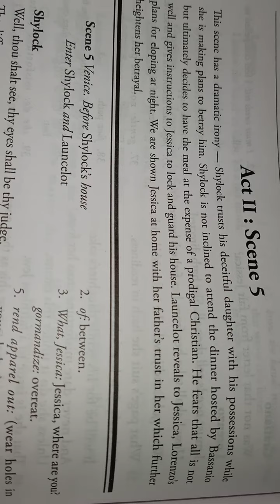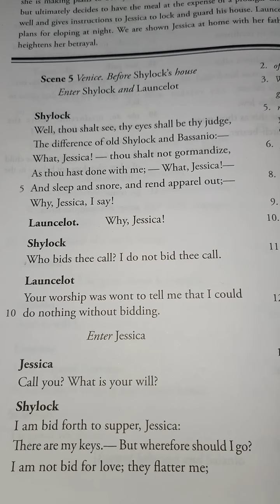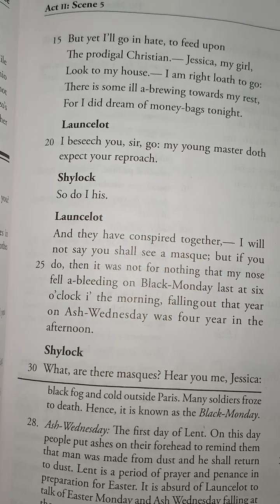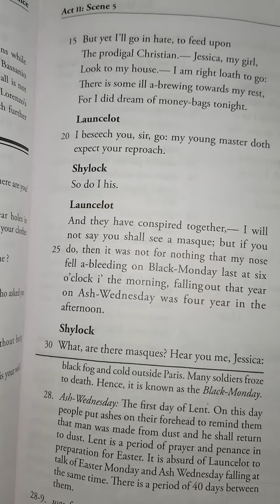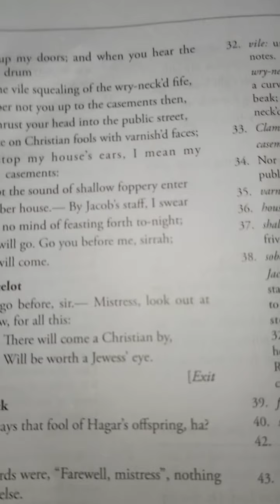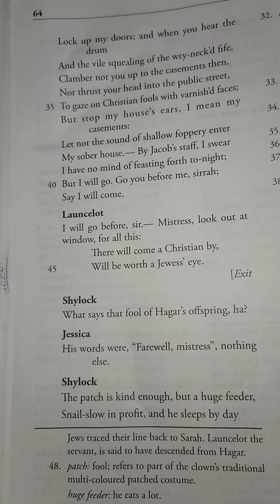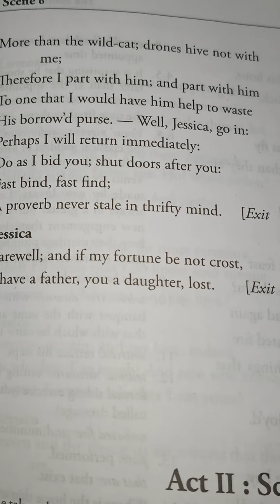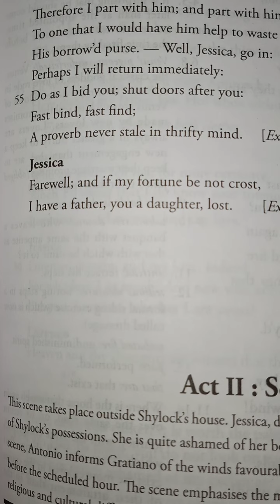std IX Merchant of Venice Act 2 scene 5